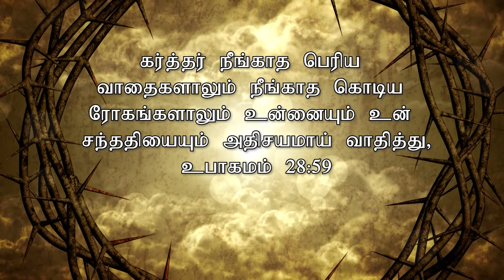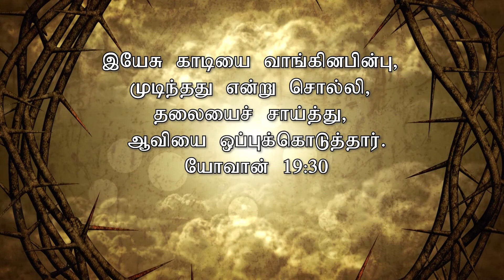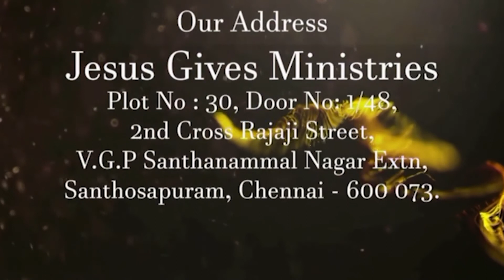ADHISAYAM TV || Msg Rev. Dr. P. ARUL SELVARAJ || JGM | 09/03/2021 || Curse Breaking Epi 02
CTN Box No: 805 (Tamil Nadu, Kerala & Karnataka)
Bee IPTV Channel No: 227 ( Singapore, Malaysia, Asia and Worldwide)
Star One IPTV Channel No: 1426 (USA and CANADA)
Mobile app Android app: adhisayamtv,
Android TV: Adhisayam tv
Roku TV.

OUR ADDRESS

Jesus Gives Ministries
Plot No: 30, Door No: 1/48,
2nd Cross Rajaji Street,
V.G.P Santhanammal Nagar Extn,
Santhospuram,Chennai-600 073.